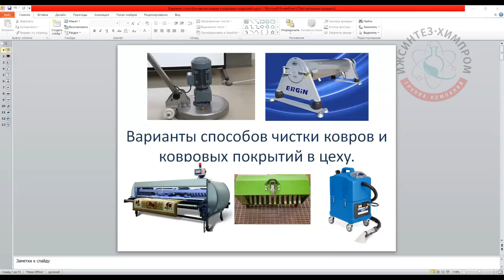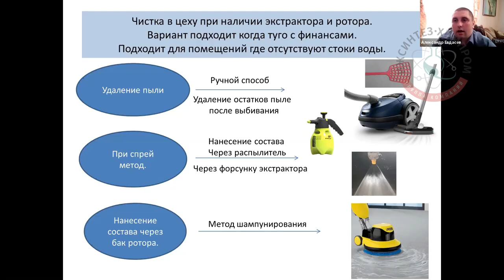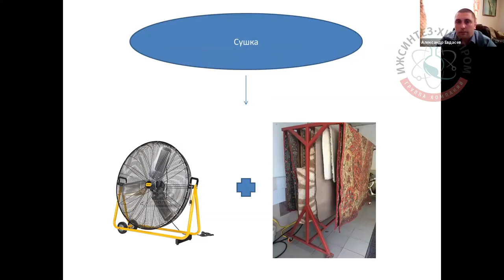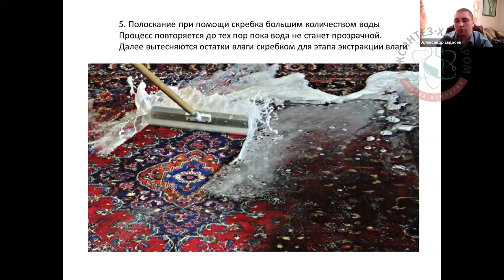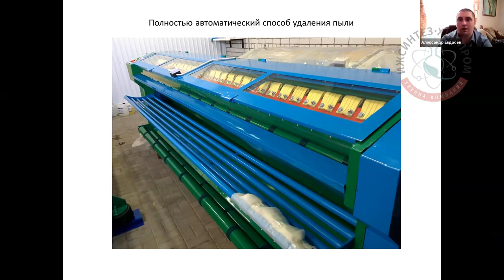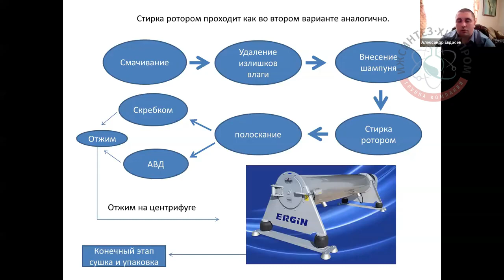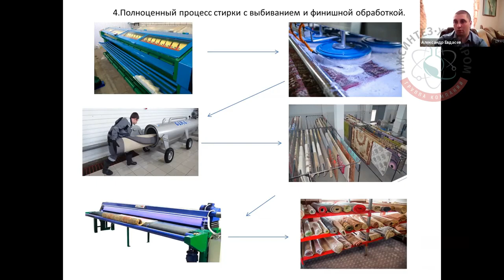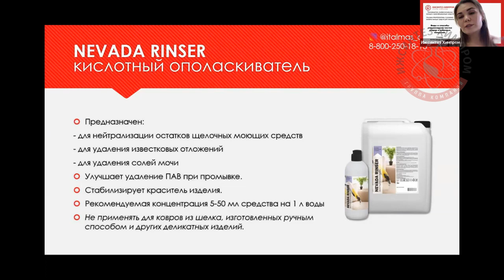Способы стационарной чистки ковров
Моя реферальная ссылка на маркет OZON.RU